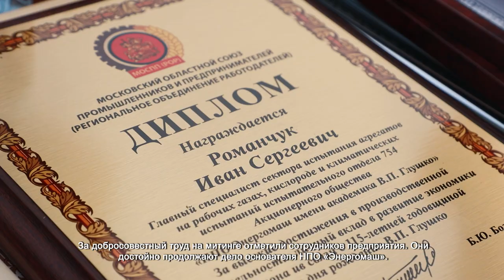МИТИНГ В ЧЕСТЬ 115-ЛЕТИЯ СО ДНЯ РОЖДЕНИЯ АКАДЕМИКА ГЛУШКО ПРОВЕЛИ В НПО «ЭНЕРГОМАШ»